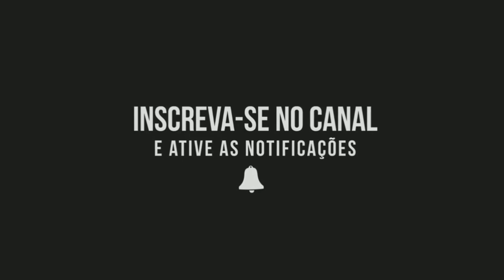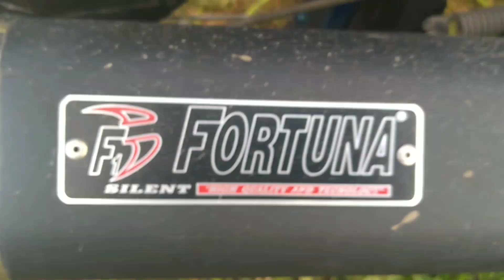DEIXEI A 150 ESTILO MONTADINHA (FICOU TOP )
Salve rapaziada tá aí mais vídeo top pra vcs espero que gostem e logo mais mais vídeos da hora então se gostou já deixa seu like e vc que não for escrito já se escreve e fortalece nos só assim mais pessoas poderão ver nossos vídeos TMJ forte abraço e fica com Deus . Pou é a guroloko011